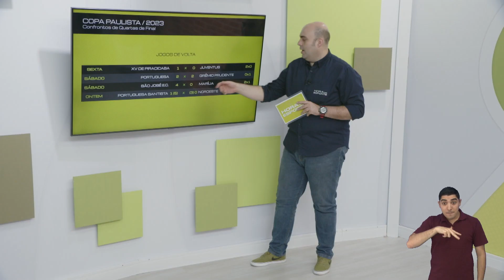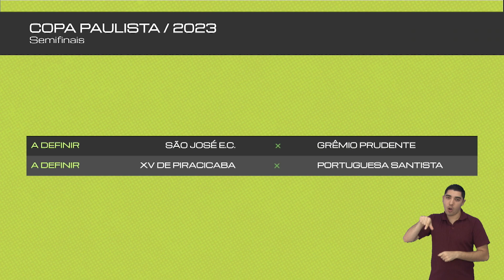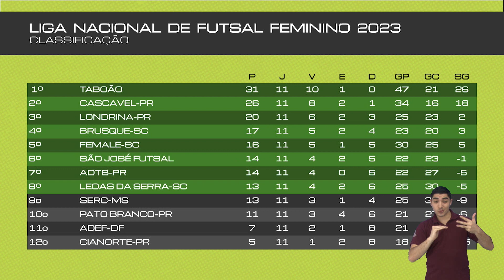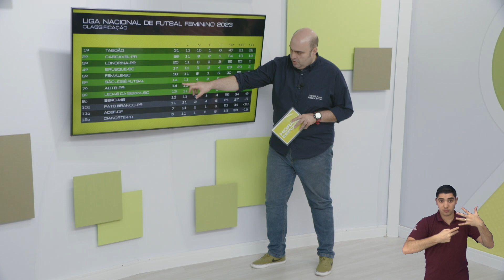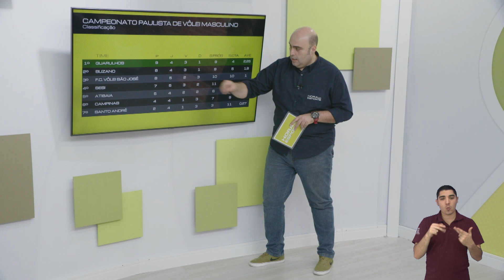HORA DO ESPORTE 18/09/2023